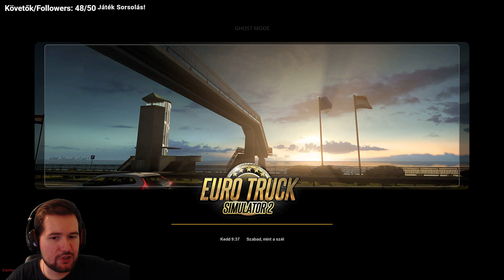Mert a kamion a miénk és el akarunk menni vele... | ETS2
Tapossuk tovább, kell még bőven a World of Trucks eseményhez fuvar.
 - VOD -

Mivel főállásban dolgozom, a menetrend jelenleg nagyon képlékeny, de lehetőségeimhez
mérten igyekszem mindig időben tájékoztatni a közelgő eseményekről!

Technika-Konfig:
¤ Alaplap: Gigabyte GA-H270 Gaming 3
¤ Processzor: Intel i5 7500 @3.40GHz
¤ Memória: Kingston HyperX Savage 16GB DDR4 2400MHz
¤ VGA: nVidia RTX 2080 MSI Gaming Trix OC 8GB
¤ Ház: Zalman Z11 Neo
¤ Táp: FSP Hydro X 550
¤ Monitor: Samsung S24D590

¤ Fejhallgató: Genius Cavimanus HS-G700V
¤ Mikrofon: Rode NT-USB
¤ Billentyűzet: Genius Scorpion K215
¤ Egér: Razer Deathadder Elite
¤ Egérpad: Razer Goliathus Control Gravity